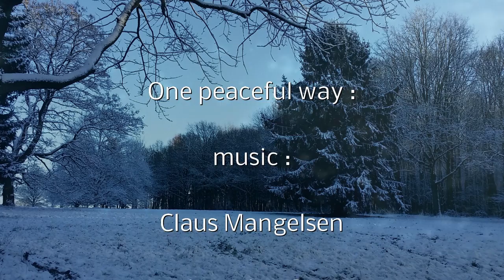Clöse - One peaceful way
Ein Stück diverser Emotionen und Erinnerungen -

 es fiel mir halt auf die Finger...warum sollte es nicht auch die Chance verdienen gehört zu werden (?) !